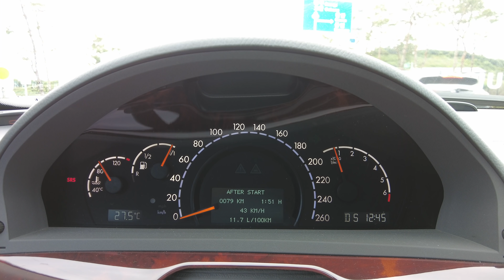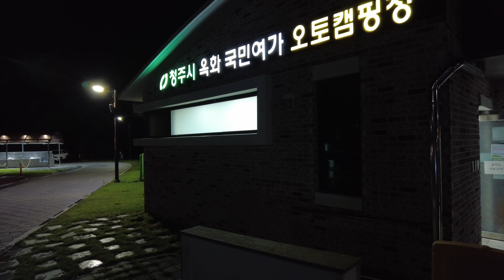우중 캠핑, 부부 캠핑, 옥화자연휴양림, 장마 캠핑. 캠핑 요리, 여행, 한끼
청주에 있는 옥화 자연휴양림에서 캠핑한 이야기입니다.

◈ 촬영 장비
카메라 Canon EOS R
    렌즈 EF16-35mm f2.8LⅡ USM
카메라 LEICA q 주미룩스28mm f1.7
카메라 GoPro 히어로7 블랙
카메라 DJI POCKET 2

마이크 SONY UWP-D21

◈ 댓글중 광고나 홍보성 글은 사전 양해없이 무조건 삭제합니다.